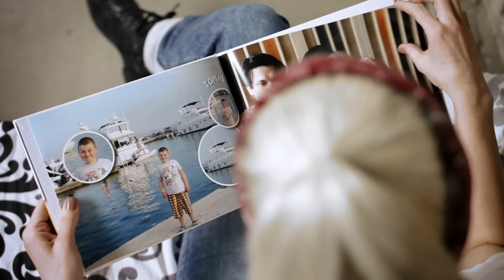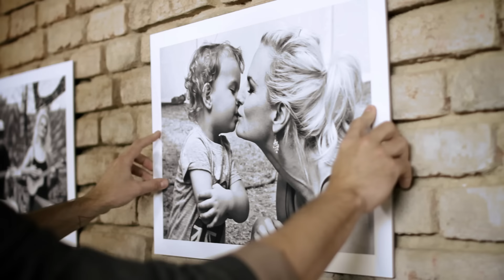Support Lesbiens & Iva Pazderková - Skořicová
Natočeno na podporu Českého registru dárců krvetvorných buněk IKEM
Z alba Support Lesbiens "K.I.D." (bonus disc)
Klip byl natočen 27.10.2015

Support Lesbiens děkují:

Ivě Pazderkové
Českému registru dárců krvetvorných buněk IKEM, Katce, Kateřině, Tomášovi a Honzovi
Café Lajka za možnost natáčení v jejích prostorách
Centrum tisku Palmovka (centrum-tisku-praha.cz) za výrobu fotografií a fotoknihy
Ondřeji Urbancovi, Ecsonu Waldesovi, Pavlu Buňatovi

Tvůrčímu týmu: Lukáši Bayerovi, Adamu Kořínkovi, Petru Šrejberovi, Vítu Morawskimu, Vilému Puklickému, Monice Fišerové a Darině Achremenkové

Všem účinkujícím: Ivetě Benákové, Sáře Pourové, Rebece Pourové, Kláře Pourové, Martinu Bumbálkovi, Brunu Tomanovi

a agentuře VIS-A-VIS PRODUCTION s.r.o.